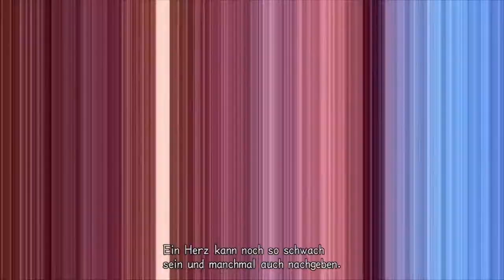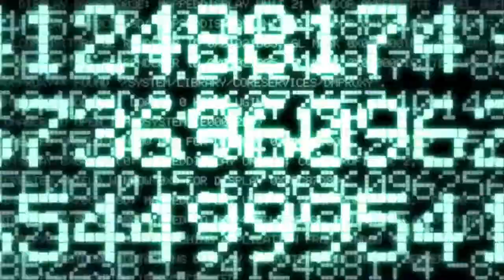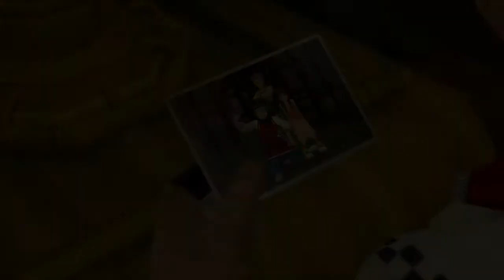Let's Play KINGDOM HEARTS II FINAL MIX #007 - Der Wahrheit auf der Spur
Titel:                              Kingdom Hearts II HD Final Mix
Genre:                           Actio-RPG
Plattform:                       Playstation 4
Entwickler/Publisher:      Square-Enix

Kingdom Hearts II beginnt ein Jahr nach dem Ende von Kingdom Hearts und beinhaltet eine Vielzahl an Leveln, im Spiel „Welten“ genannt, die der Spieler bereisen muss. Wie im ersten Spiel, erlaubt Kingdom Hearts II dem Spieler Schauplätze aus verschiedenen Disney-Werken, zusammen mit den Welten, die extra für die Spielserie entworfen wurden, zu betreten.